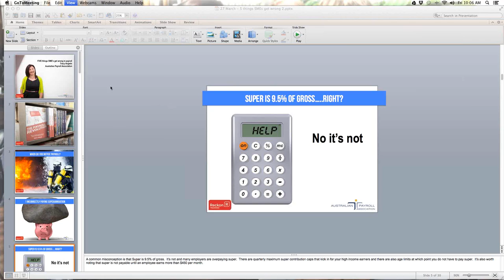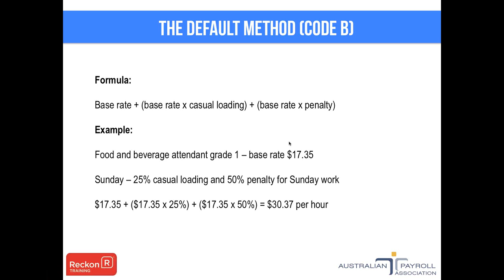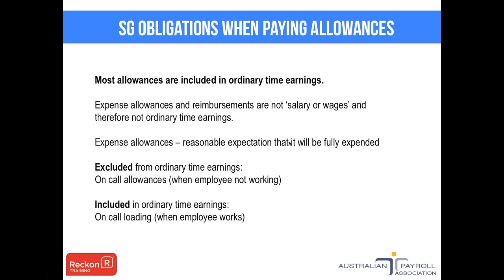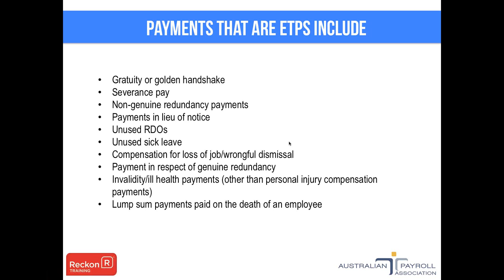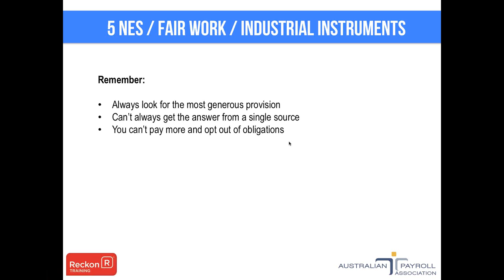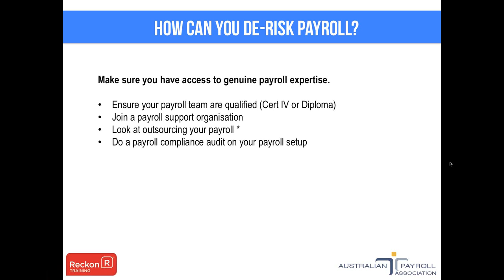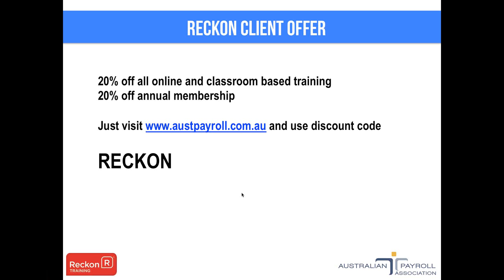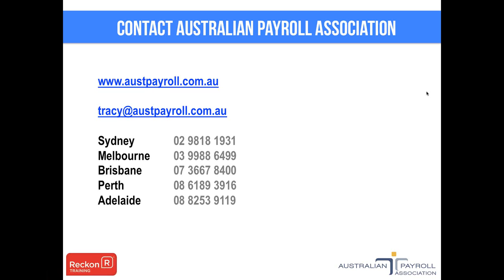Webinar Recording The five things SME s get wrong in payroll HD